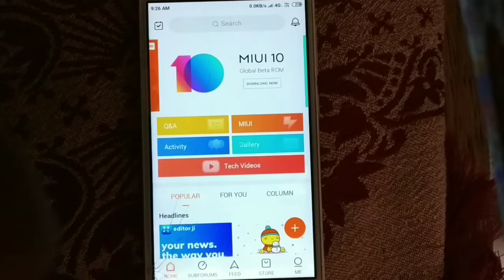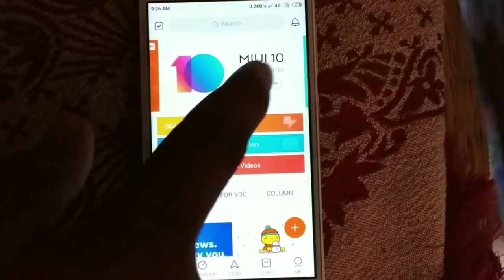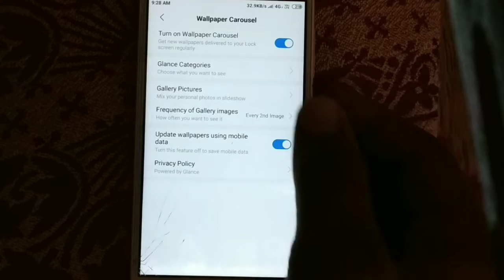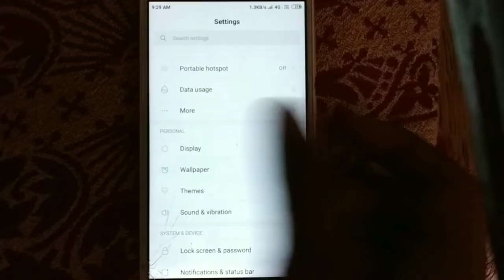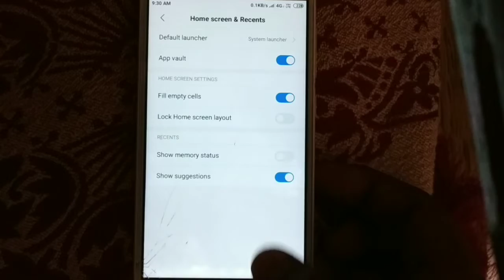Miui 10 8.11.23 Global beta rom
In this Video I Shared About Miui 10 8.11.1 latest Global Beta update
Some added features and fix bugs Hope you Like 🤗